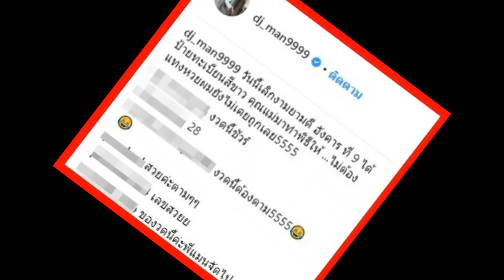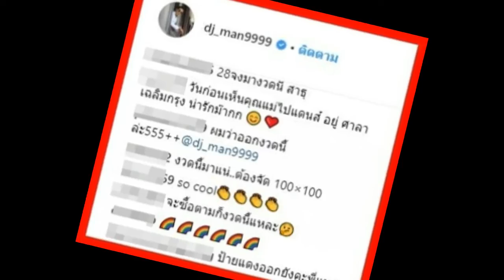ดีเจแมน อวดรถหรู ที่กำลังทำพิธีสำคัญ แต่ดันโดนชาวเน็ตตาดี เห็นทะเบียนรถ ในวันใกล้หวยออก!